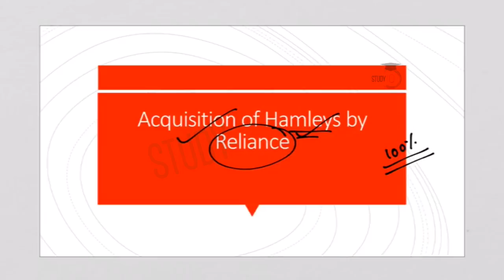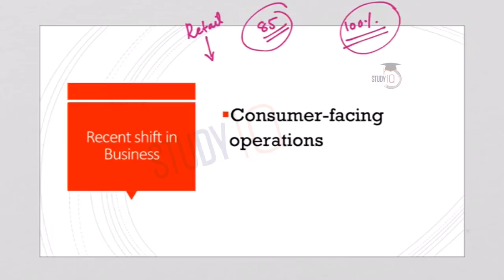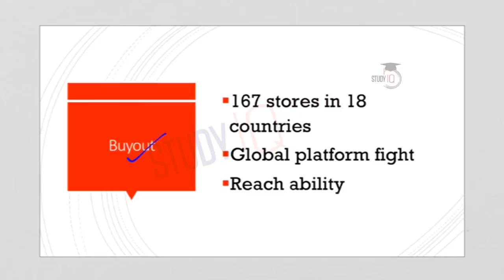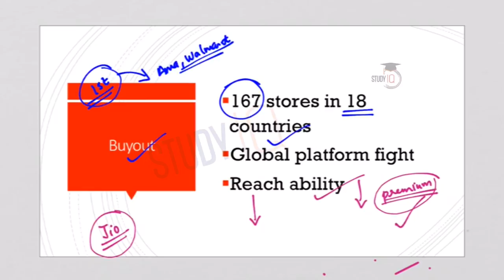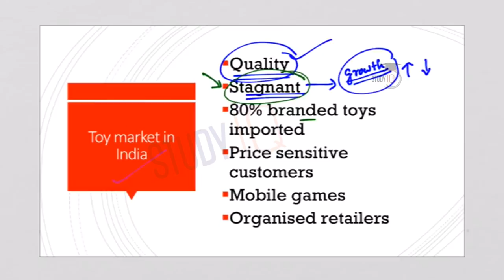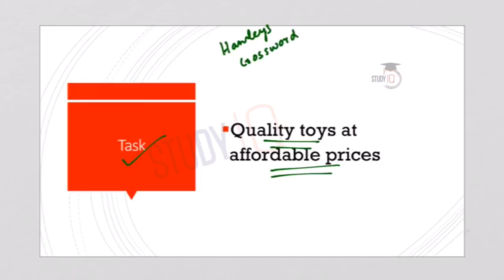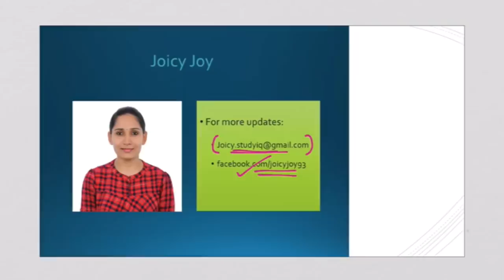Reliance acquires UK based toy brand Hamleys, What it means for Reliance? Current Affairs 2019